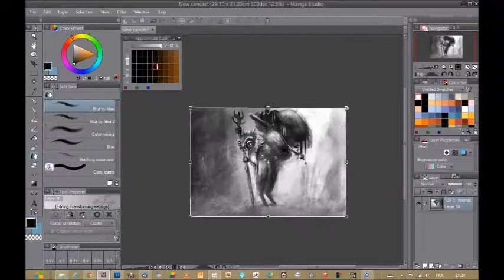insect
test de capture video ,détail d'une illustration